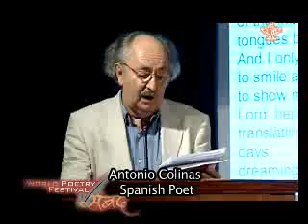Sahitya Akademi's World Poetry Festival - 3 - Sabad 2014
Sahitya Akademi's World Poetry Festival - Sabad 2014